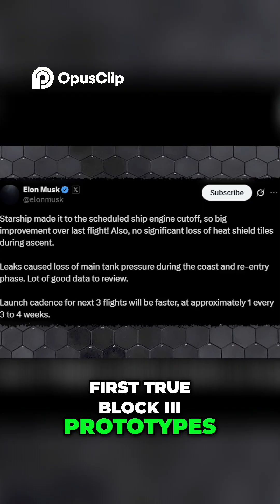Raptor 3 & Starship Block III SpaceX's Next Era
Discover the latest in AI, machine learning, and future tech from today’s most brilliant minds. This clip features insights from podcasts and clips as they discuss AI and technoloy topics.

Stay informed with real clips from podcasts like Lex Fridman, All-In, Hard Fork, and more — covering the future of AI, automation, and how artificial intelligence is changing everything.

📌 Topics in this Short:
– AI tools & trends
– Artificial General Intelligence (AGI)
– ChatGPT, OpenAI, and beyond
– The future of work & AI

👇 Follow for more AI updates, tech breakdowns, and podcast highlights!